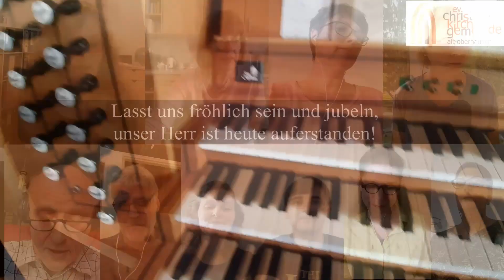Ostergottesdienst aus der Christuskirche Alt-Oberhausen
Gottesdienst vom Ostersonntag 2020
aus der Christuskirche Alt-Oberhausen